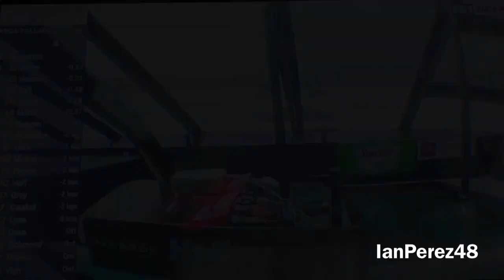2020 ARCA General Tire 200 Solo Reactions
Worst ARCA race of 2020, so far.

Videos I’ll make:
- Reactions
- Stop Motions
- PS4 Livestreams
- Racing Stories